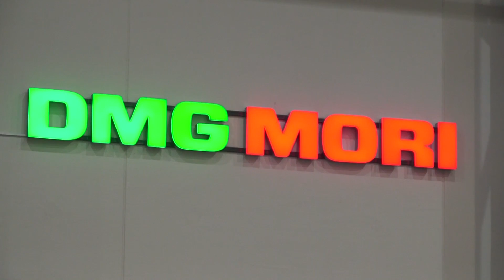MACH 2018 edition 4; innovations at MACH 2018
We caught up with James Fudge at one of their biggest exhibitors DMG Mori UK this week. James gives us an update on the show including the seminars and also what's at the show for students. Also he mentions there is some exhibition spaces left if you are thinking of exhibiting?